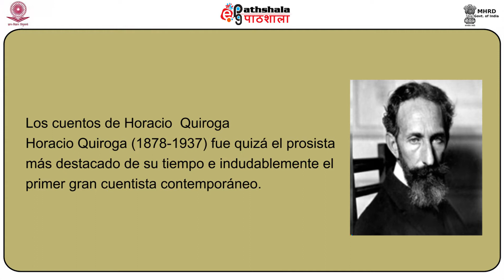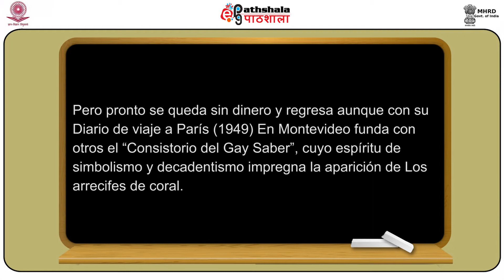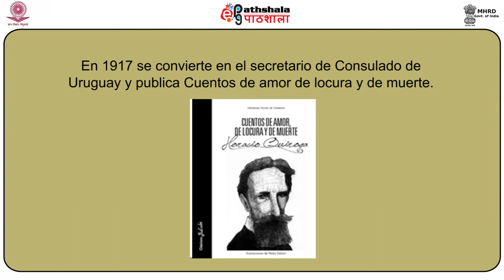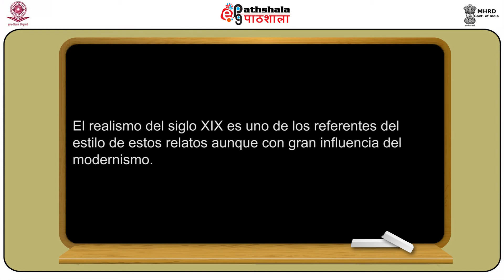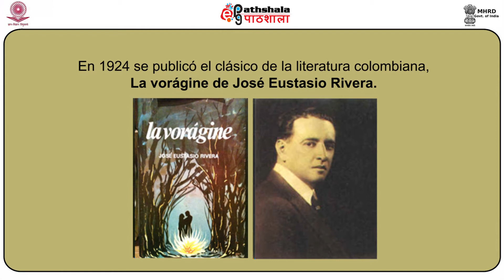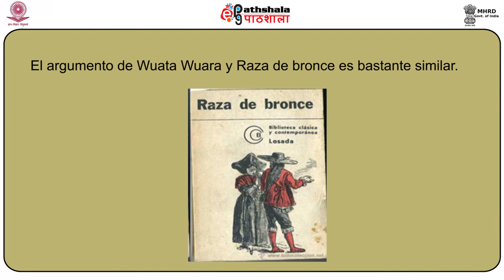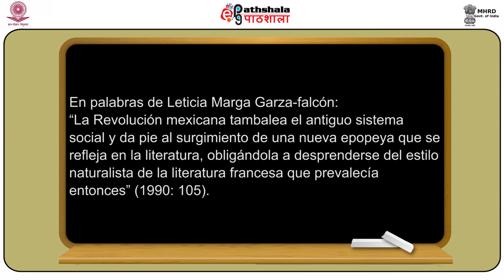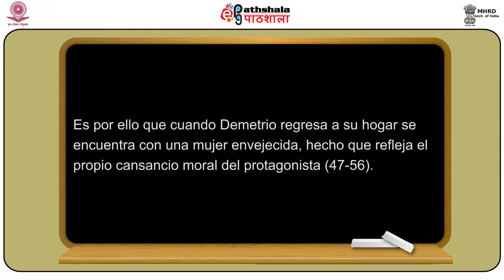Spanish P14 M-26.Repaso: Prosa hasta los años cuarenta